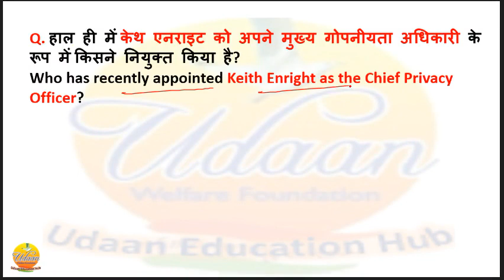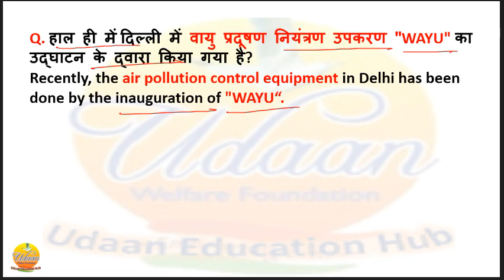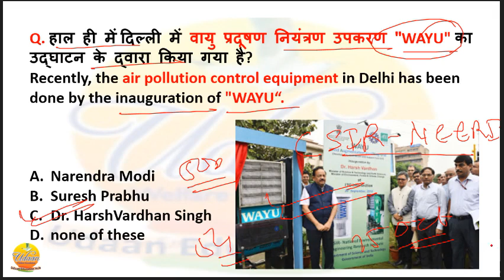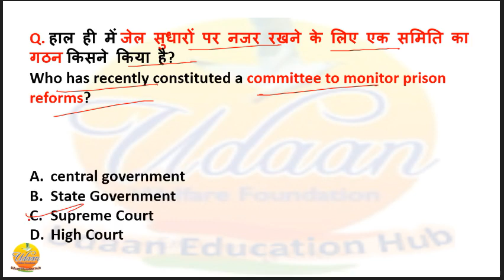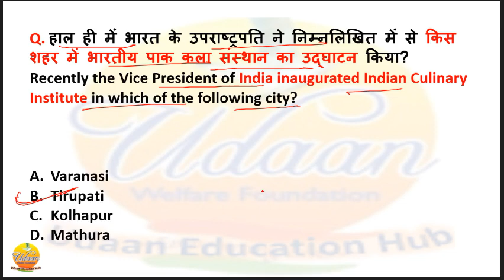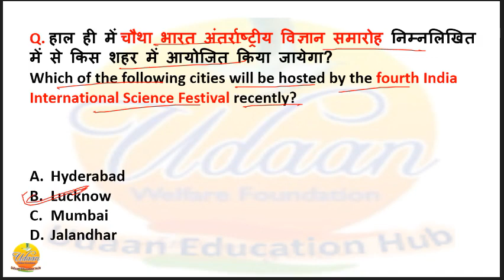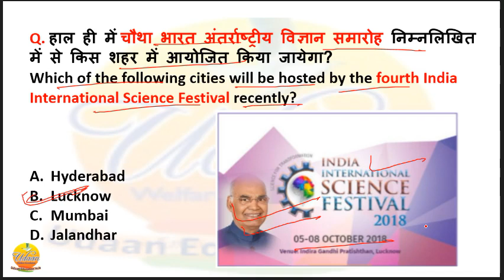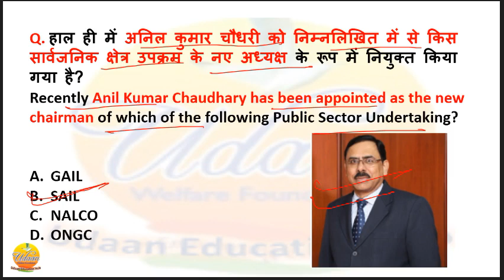26 sept 2018 current affair MCQ in Hindi by Udaan education hub